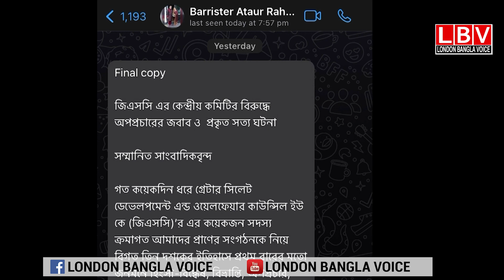গ্রেটার সিলেট কাউন্সিলের বির্তকিত নির্বাচন স্থগিত চান প্রতিষ্ঠাতারা